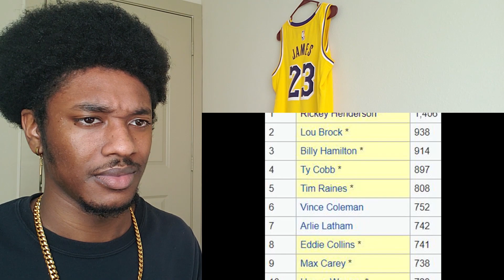The All-Time Fastest Athletes In EVERY Major Sport Reaction!!!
The All-Time Fastest Athletes In EVERY Major Sport